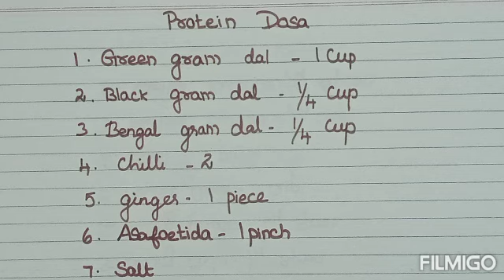Protein dosa || புரோட்டின் தோசை || S.R.K.SAMAYAL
|| protein dosa
|| Dosa recipe in tamil
|| Healthy breakfast recipes in tamil
|| Variety of dosai
|| Green gram dal recipe in tamil
||Dal recipe in tamil

SMILE